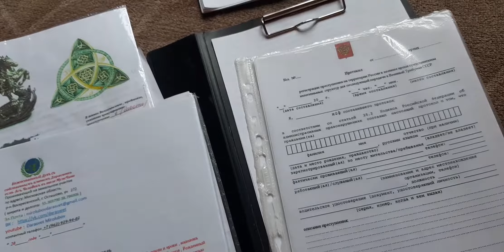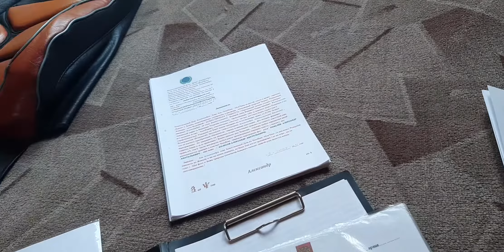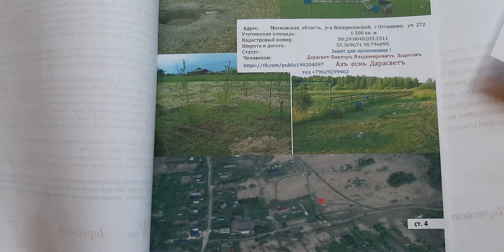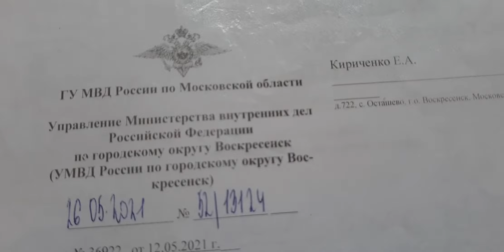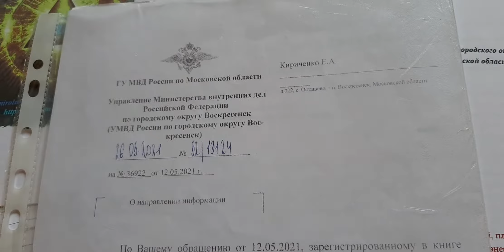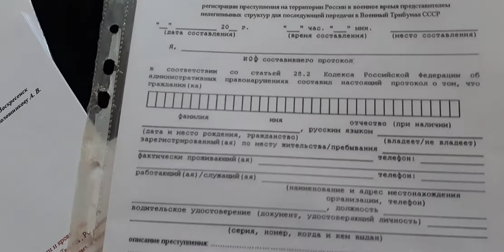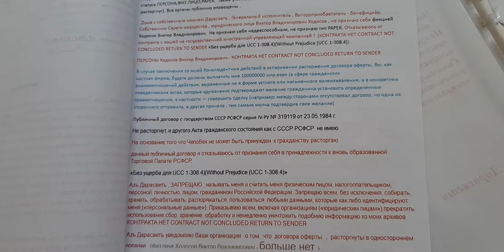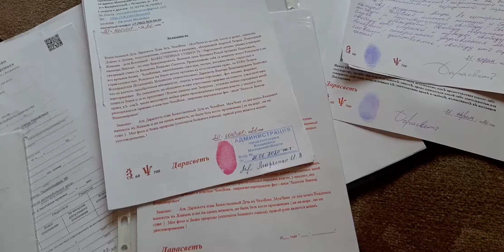Ответ на часто задаваемые вопросы . Волеизъявление, заявление, требование .